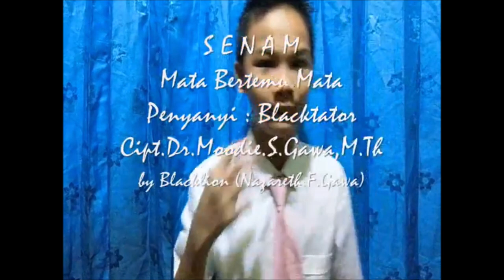Senam "Mata Bertemu Mata" - Performed by NAZARETH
Senam "Mata Bertemu Mata" - Performed by NAZARETH  ||  Songwriter : BLACKTATOR